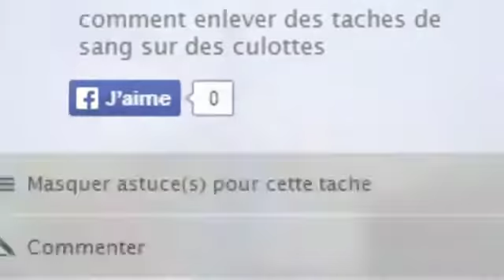Comment enlevé des tâches de sang sur des culottes ?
J'espère que ce petit tuto vous aura aider a enlevée le sang sur vos culottes :D

( LA FEMME DANS LA PUB : L'ANALYSE de MisterJDay )